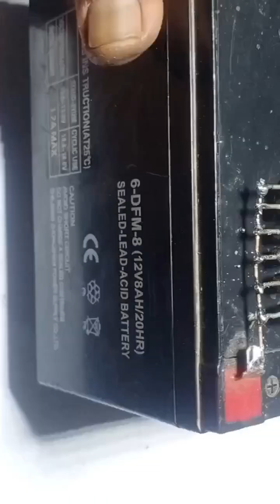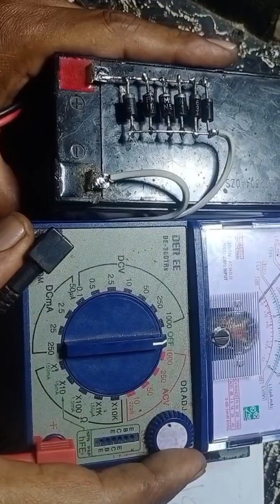mosfet inverter ru4099r,40v,200a.